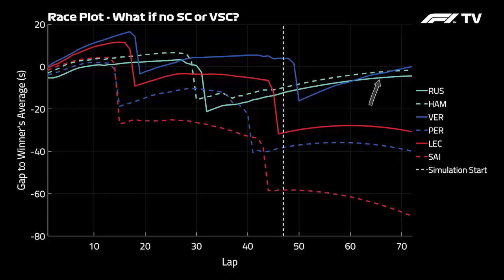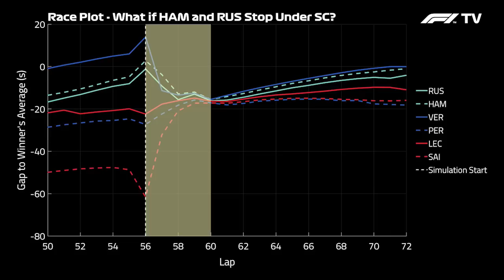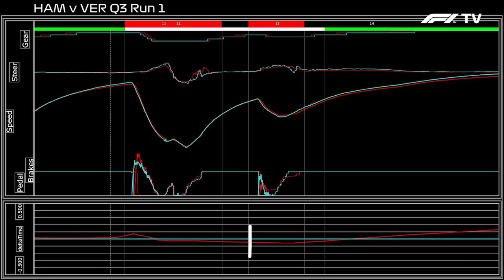What If There Was No Safety Car? | Jolyon Palmer's F1 TV Analysis | 2022 Dutch Grand Prix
Tyre choice and the timing of the Safety Car were huge talking points in Zandvoort - but would Verstappen have won if the late stoppage didn't happen? Jolyon Palmer takes a close look at the data to find out...

Check out full episodes of Jolyon Palmer's analysis, available globally to all F1 TV subscribers